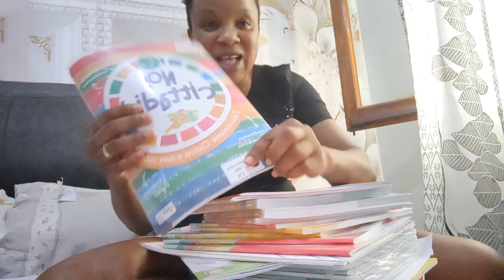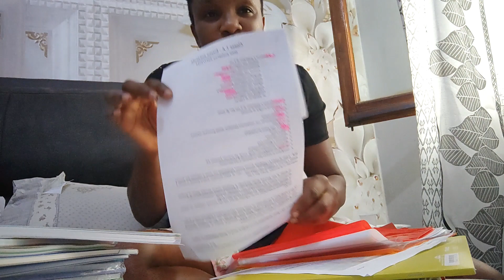After 3 Months|| I RECEIVED A BEAUTIFUL NEWS